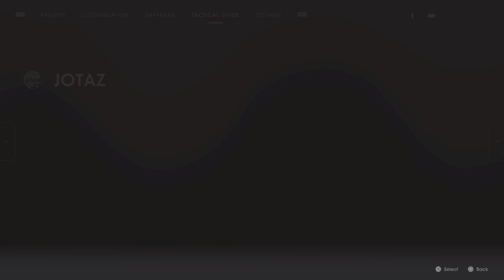Cal finishes a Jotaz